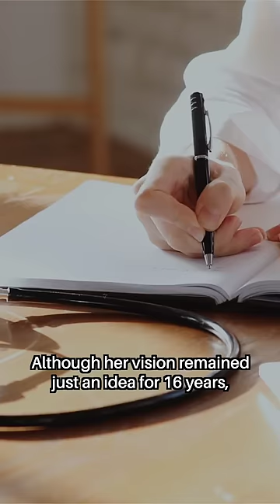How One Man Dying Alone Saved THOUSANDS from Doing the Same...